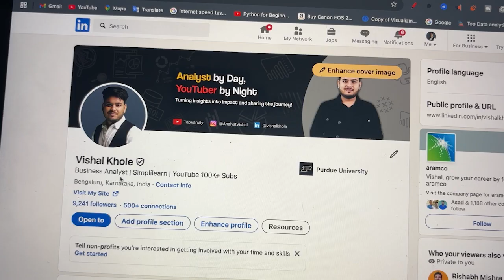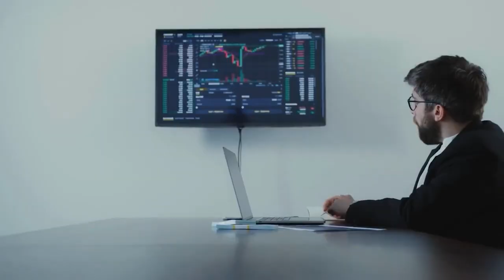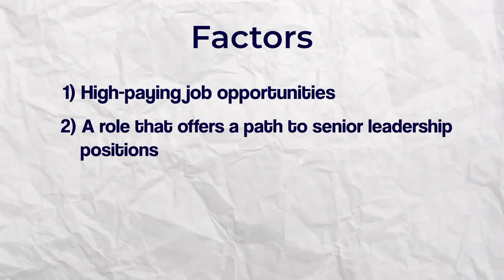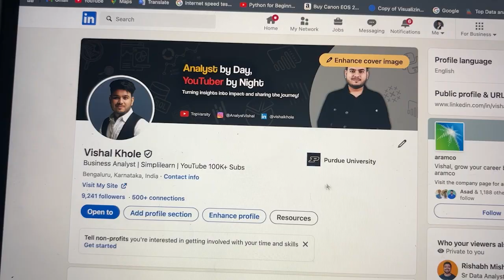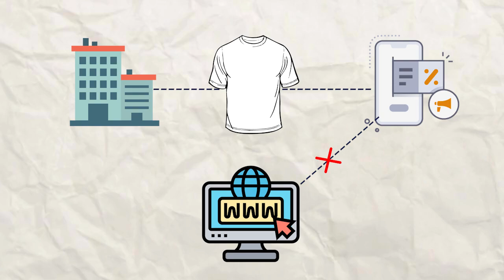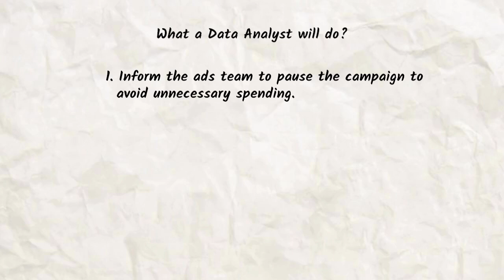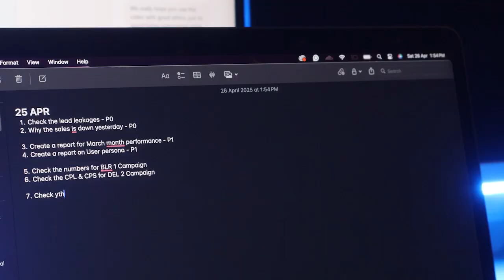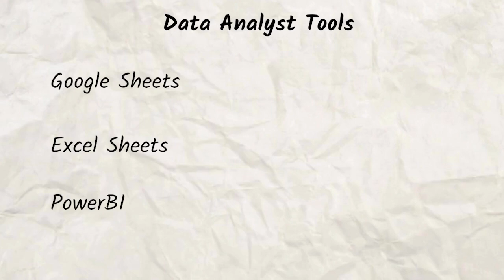What's the REAL Life of a Data Analyst Like Every Day ? | Day in a Life of Data Analyst 2025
Ever wondered what a typical day looks like for a Data Analyst? 📊 In this video, I take you through my daily routine — from morning meetings and analyzing data, to working on dashboards, collaborating with teams, and solving real-world business problems.

You'll get a glimpse of: ✨ Tools I use (Excel, SQL, Power BI, Python, etc.) ✨ How I tackle data cleaning and reporting ✨ Tips for aspiring data analysts ✨ What it's really like working in this role day-to-day

Whether you're considering a career in data analytics or just curious, this video gives you an honest look at the work, the challenges, and the rewards.

🟥 𝐌𝐚𝐤𝐞 𝐂𝐨𝐧𝐧𝐞𝐜𝐭𝐢𝐨𝐧 𝐖𝐢𝐭𝐡 𝐔𝐬 𝐎𝐧 𝐋𝐢𝐧𝐤𝐞𝐝𝐈𝐧 🟥
🟦 𝐅𝐨𝐫 𝐍𝐨𝐭𝐢𝐟𝐢𝐜𝐚𝐭𝐢𝐨𝐧 𝐉𝐨𝐢𝐧 𝐎𝐮𝐫 𝐓𝐞𝐥𝐞𝐠𝐫𝐚𝐦 𝐂𝐡𝐚𝐧𝐧𝐞𝐥 🟦
00:00 – My 3 Years Journey as a Data Analyst
00:34 – What You’ll Learn About a Data Analyst’s Daily Tasks and Tools
01:03 – A Data Analyst’s Morning Routine: Scrum Call and Task Updates
01:38 – Career Stagnation as a Data Analyst After 2–3 Years
02:10 – Transitioning from Data Analyst to Business Analyst: My Reasoning
02:47 – Upskilling as a Data Analyst: Business Analysis Certification Program
03:53 – How a Data Analyst Prioritizes Daily Tasks (P0, P1, P2, P3)
04:29 – Real-World Example of a Data Analyst Handling a P0 Priority Issue
06:00 – Types of Tasks for a Data Analyst: P1, P2, and P3 Explained
07:36 – Tools Every Data Analyst Should Know: Excel, SQL, Power BI, Python

data analyst
data analytics
data analyst daily work
data scientist
power bi
data nerd
data analysis
how to get data analyst job
how to get data analyst job without experience
business intelligence
python
excel
data analyst overview
what does a data analyst actually do
data analyst with no experience
what do data analysts actually do